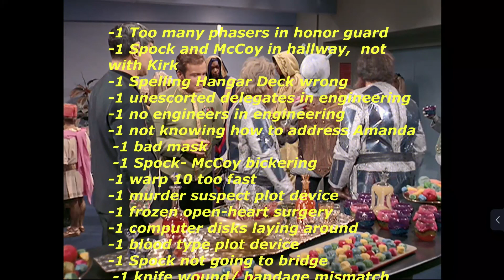Star Trek TOS Journey To Babel Reviewed LT Uhura Saves the Ship